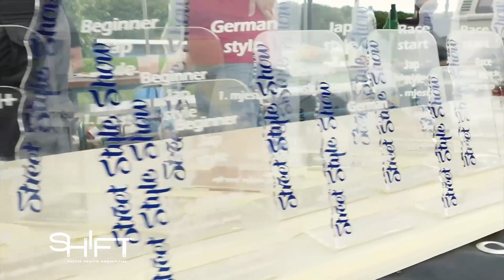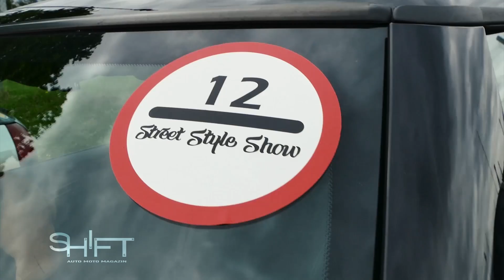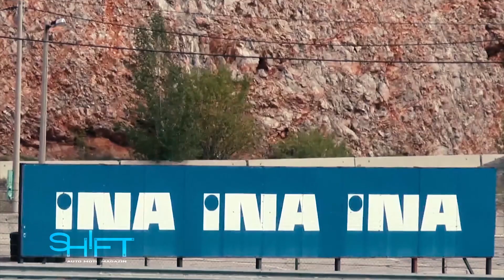SHIFT S4 EP14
I u ovoj emisiji imamo poprilično adrenalina. Razgovarali smo s poznatim drifterom i tunerom Domagojem Begićem, direktor Automotodroma Grobnik govori nam što se novoga planira na našoj ljepotici, posjetili smo već sada tradicionalni Street Style Show a za kraj, malo atmosfere s prve utrke Adria Drift Serije u mađarskom Taszaru.